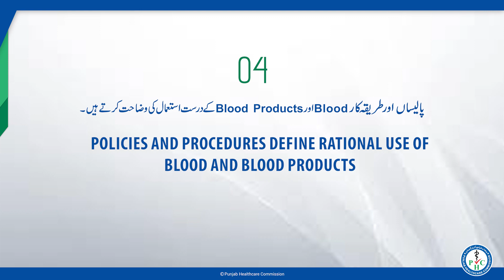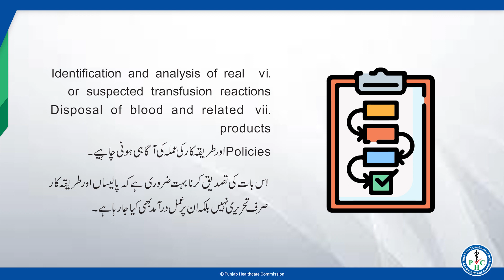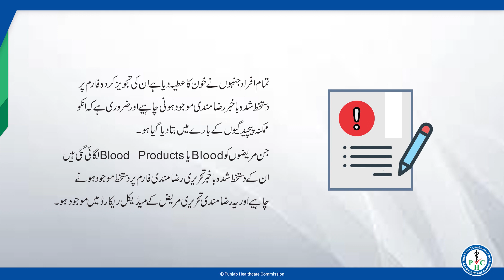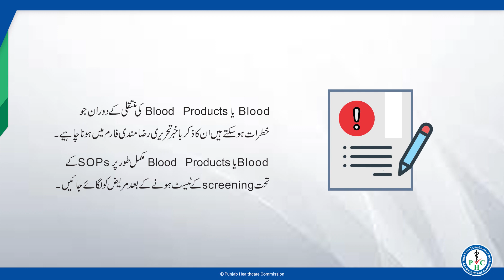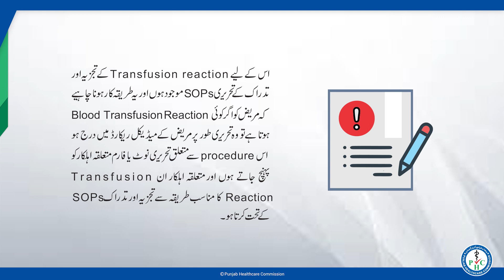MSDS | Category I | Standard 4 | Indicators (21-25)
Standard 14: Policies and procedures define rational use of  blood and blood products. Indicators (21-25)

The Punjab Healthcare Commission has developed a comprehensive set of Minimum Service Delivery Standards that are required to be met by all healthcare professionals in the province. These standards cover various aspects of healthcare services, including patient safety, infection control, clinical governance, and human resource management.

In this tutorial, we will go through each of these standards in detail and provide practical tips on how healthcare professionals can implement them in their day-to-day practice. We will also discuss the consequences of non-compliance with these standards and how they can impact patient safety and the overall quality of healthcare services.